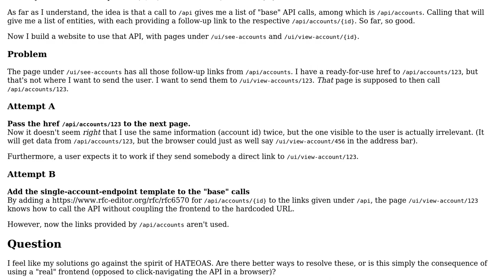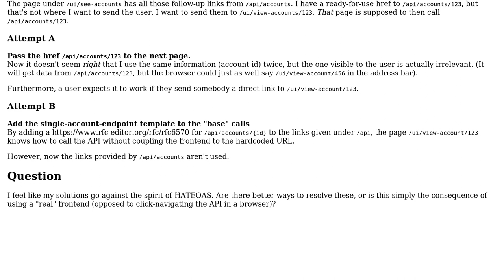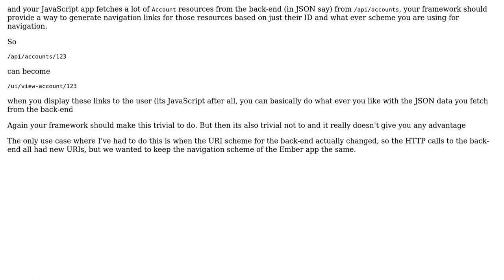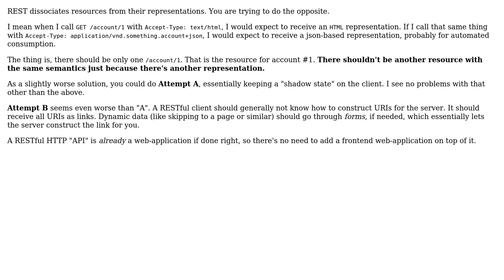Software Engineering: How to use HATEAOS links to single entities in a frontend? (2 Solutions!!)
Software Engineering: How to use HATEAOS links to single entities in a frontend?

With thanks & praise to God, and with thanks to the many people who have made this project possible! | Content (except music & images) licensed under CC BY-SA | Music | Images & others | With thanks to user R. Schmitz user Robert Brautigam user Cormac Mulhall and the Stack Exchange Network Trademarks are property of their respective owners. You are responsible for your own actions.